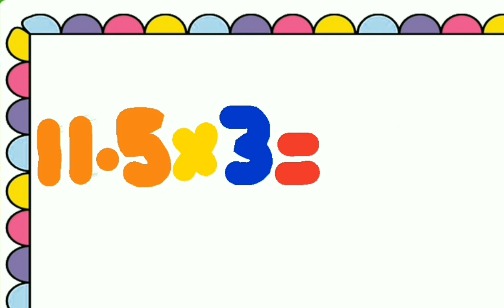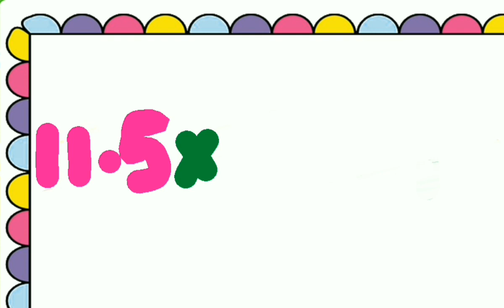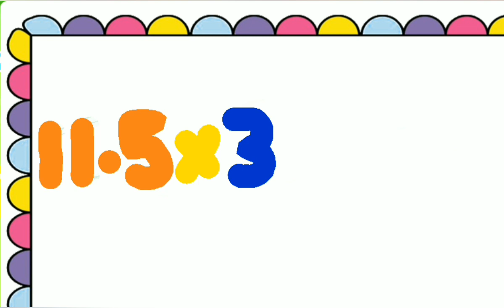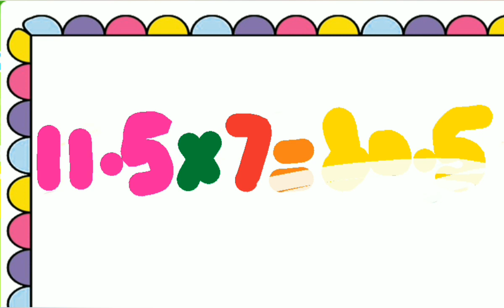Table Of 11.5 l Learn Multiplication Of Table 11.5 l 11.5x1=11.5 l 2 Times 11.5 Table Song For Kids